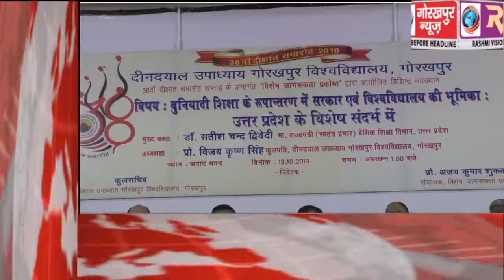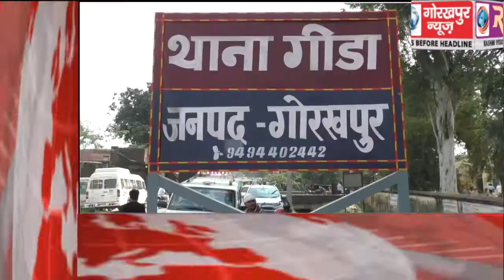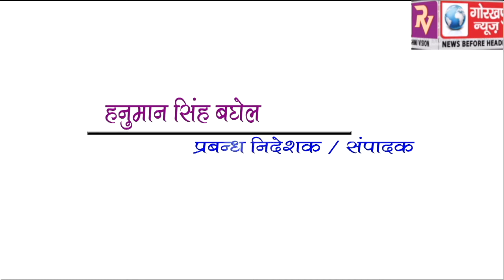GORAKHPUR NEWS Headline -15-10-2019